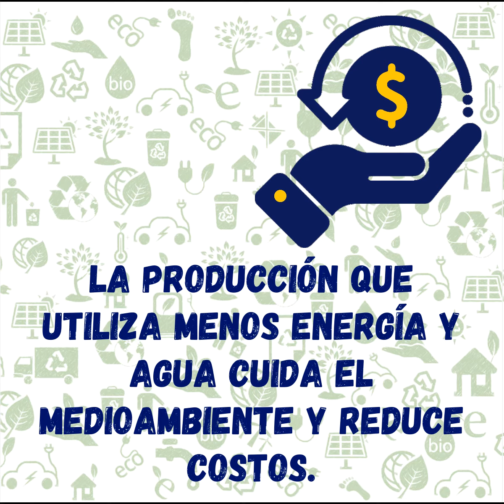Desarrollo Sostenible ♻️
El desarrollo sostenible ♻️ respeta la naturaleza 🍃 y ser humano 👫🏻, además de considerar las necesidades de las generaciones futuras 🌎.